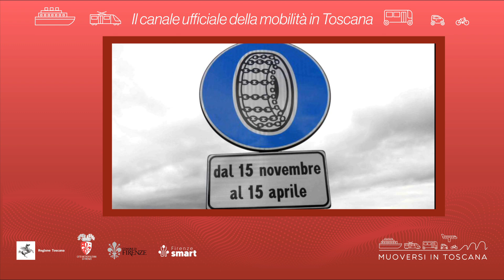Muoversi in Toscana - Edizione delle 14 dell'8 febbraio 2023